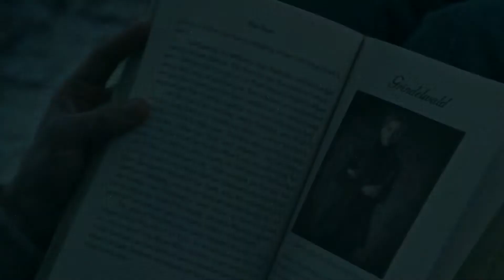Beyond Harry Potter (RP) - Emperor's New Clothes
Fandoms:
Harry Potter
Fantastic Beasts
Shadowhunters
Teen Wolf